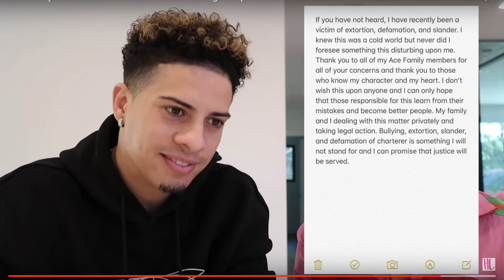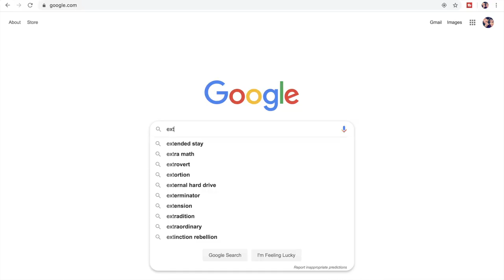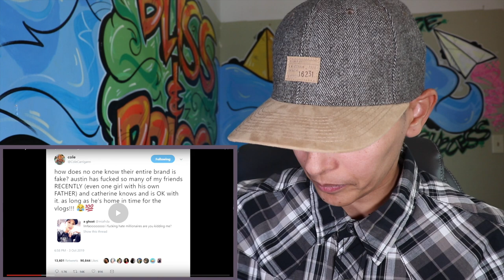DramaAlert accuses COLE CARRIGAN of blackmailing THE ACE FAMILY